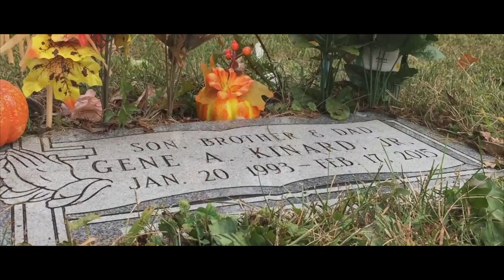Stevie F. - We Ball RMX ( Shot / Edited By : BME Lil Foe & @StevieF_BME )